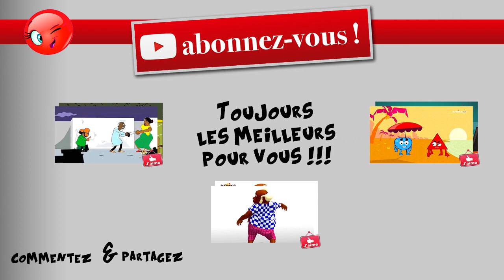La nouvelle loie - LA BLAGUE DU JOUR (ESSAYEZ DE NE PAS RIRE!)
On vote un peu non!!

⏬⏬⏬⏬⏬ LA BLAGUE DU JOUR ⏬⏬⏬⏬⏬